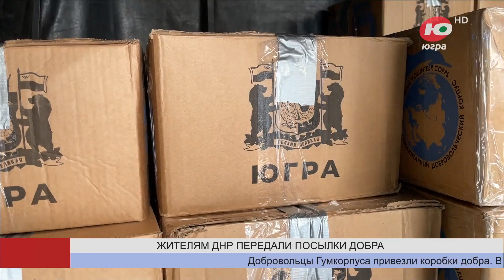Югорчане привезли «Коробки добра» жителям посёлка в ДНР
Гумкорпус расширяет географию помощи. Впервые добровольцы приехали в небольшой посёлок в Донецкой области. В январе 2015 года ополченцы освободили его и вернули старое название Красный партизан. Месяц назад здесь разбомбили электрическую подстанцию и местные жители остались без света.